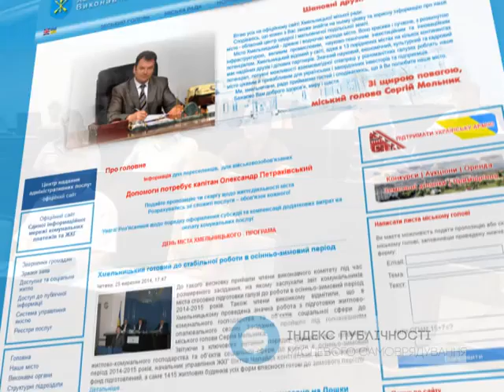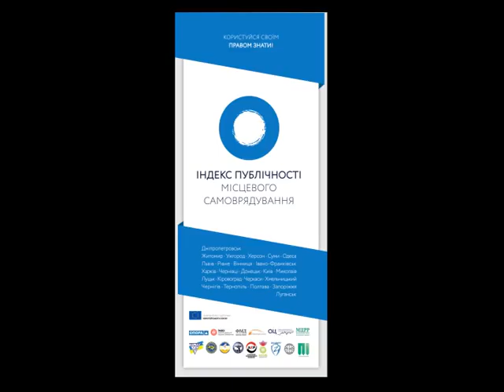Право знати. Хмельницький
Ви вважаєте, що міська влада живе окремо від громади?

Поки ви миритеся з тим, доти
- міський голова,
- депутати
- і службовці органів виконавчої влади
житимуть за ширмою власних інтересів.

Така влада на свій розсуд розпоряджатиметься:
- комунальним майном
- землею
- бюджетними коштами

Як бути громадянам?
Майдан?
Перевибори?
Чи повсякденний контроль?

Саме публічність влади забезпечує такий контроль і поліпшує якість життя громад.
Публічність – це:
- прозорість. Люди повинні мати зрозумілу інформацію про діяльність і прийняття рішень голови, депутатів, чиновників.
- відкритість. Громадянам треба забезпечити можливість впливати на вироблення і прийняття рішень.
- підзвітність. Міський голова, депутати міської ради, органи виконавчої влади зобов’язані систематично інформувати про свою діяльність.

Спостерігайте за владою пресі й Інтернеті
Дізнавайтеся про все у влади через запити
Запитуйте на зустрічах,
беріть участь у місцевих ініціативах,
у громадських слуханнях,
в акціях прямої дії

І тоді влада житиме для громади!